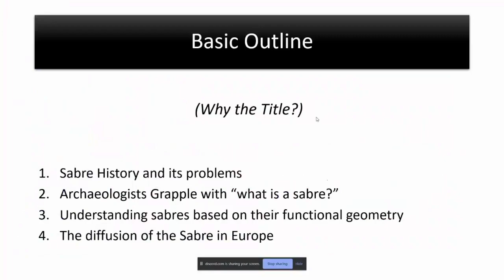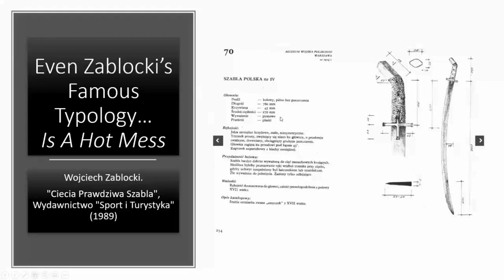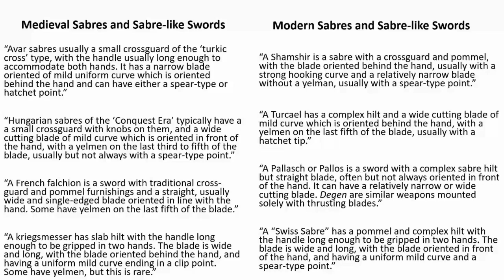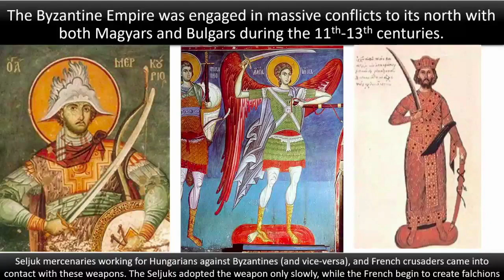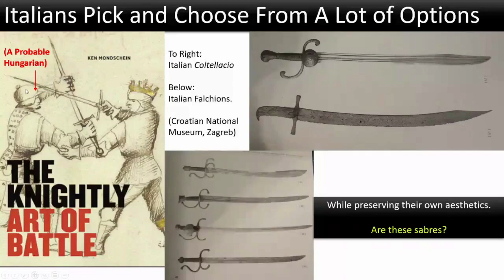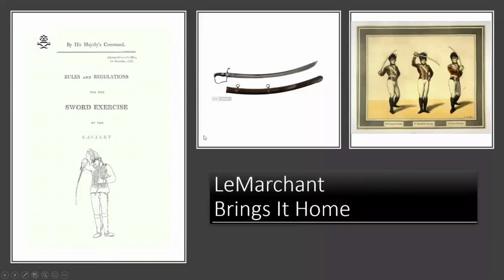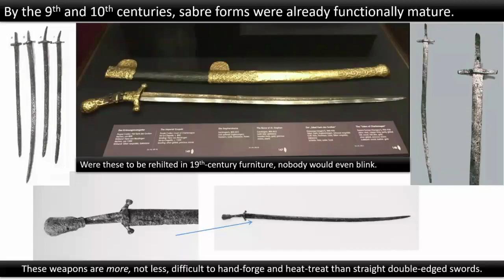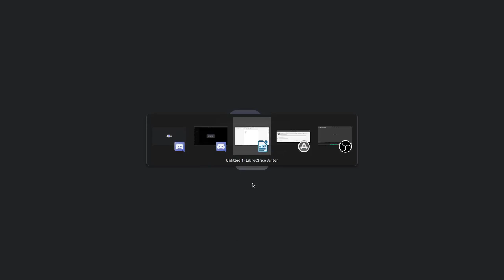HEMA Discord Lecture Series: The Early History of Sabre in Europe - Russ Mitchell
HEMA Discord Lecture Series is a series of lectures hosted on the HEMA Discord on a variety of topics related to Historical European Martial Arts.

This lecture is hosted by Russ regarding the early history of sabre and sabre-like swords.